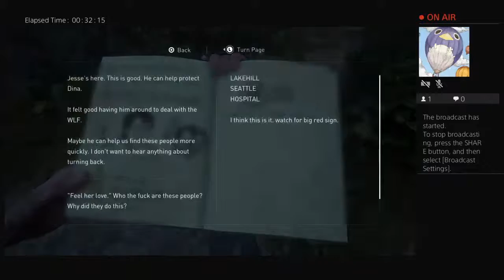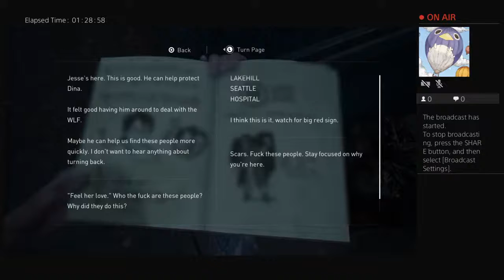full_time_gqmer's Live PS4 Broadcast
Watch me suck